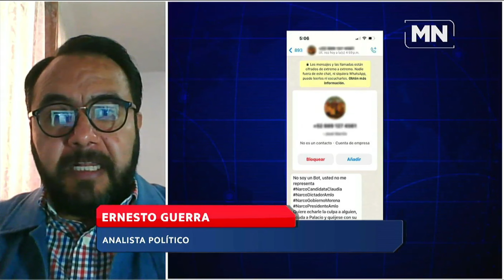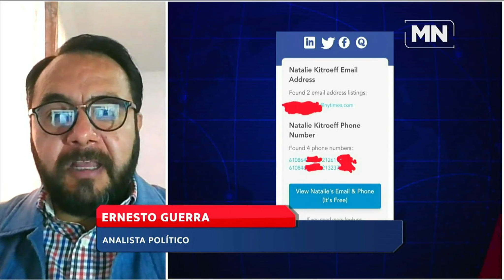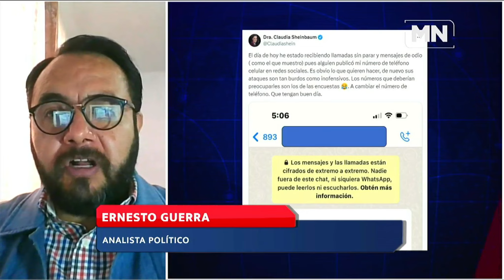La polarización política es terreno fértil para el actual gobierno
Alberto García analiza junto a Juan Ortiz, director de Lupa Legislativa MX y Ernesto Guerra, experto en temas políticos, la situación generada por López Obrador tras la publicación del número telefónica de una periodista.